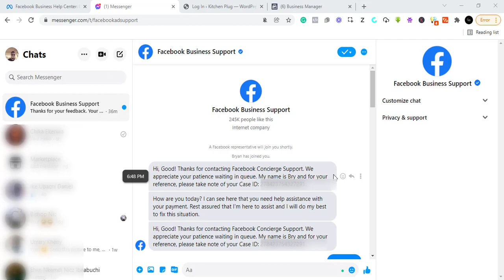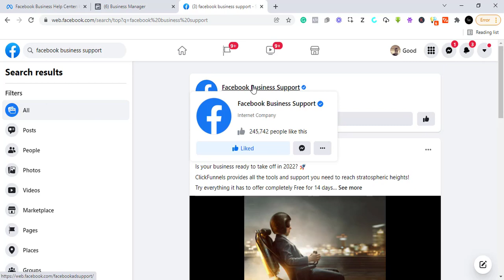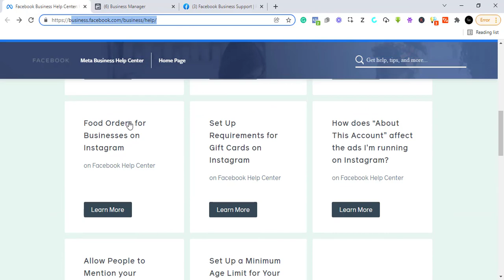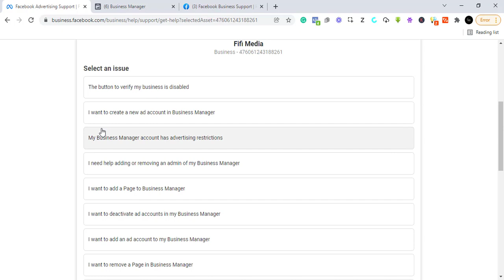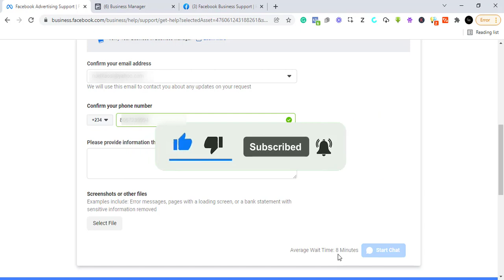HOW TO LIVE-CHAT FACEBOOK SUPPORT TEAM IN 2 MINS!!!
Looking for the easiest to get Facebook support through live chat?

Finding Facebook live support can be a daunting task at times, but in this video, i show you the simples steps you can use to get the Facebook support team live chat in less than 2 minutes.

Get Affordable Website hosting with this link.

Get My E-Commerce Mastery Guide+Mentorship

Jump-start your YouTube growth here.

Important Links.

Get Affordable and Reliable Website Hosting with Bluehost.

Build Pages Faster with Elementor.

Email Marketing with Get response.

Fast Website Hosting.

Build Funnels faster with Systeme.

This does not, in any way, increase the original price of any of these products.

If anything, you get special discounts.